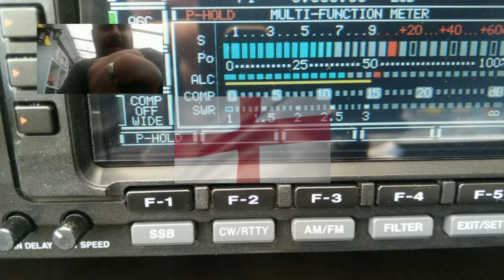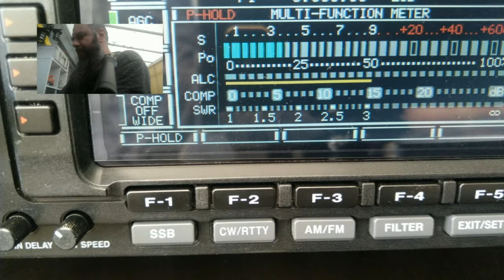QSO 161OS212 Artur i 26OS303 30.04.2020